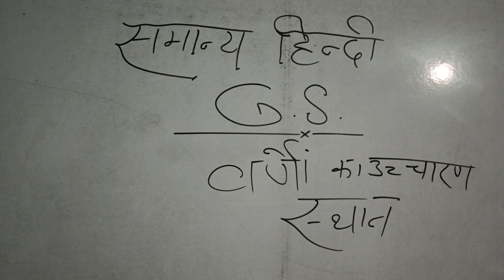Hindi Grammar all's classes